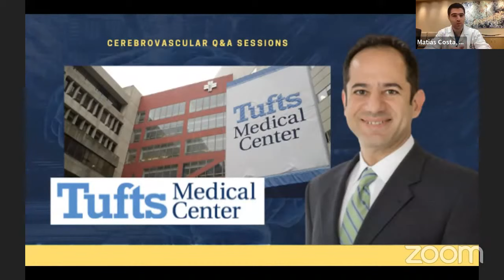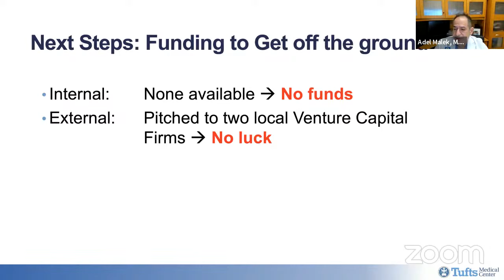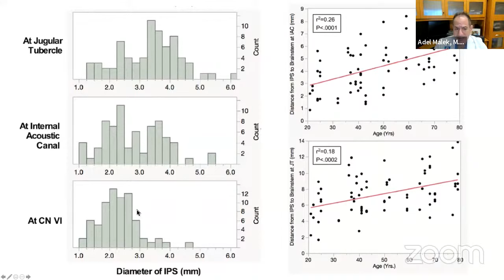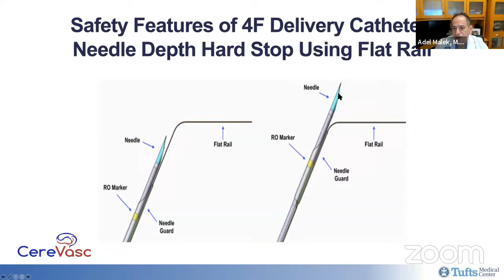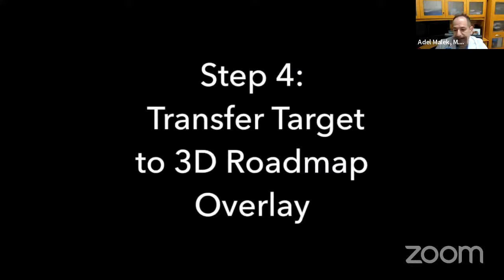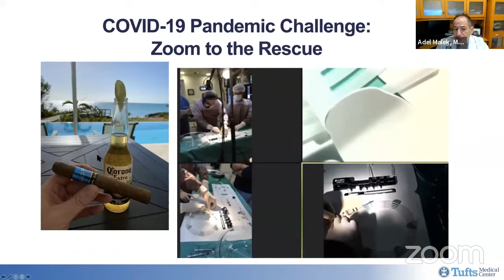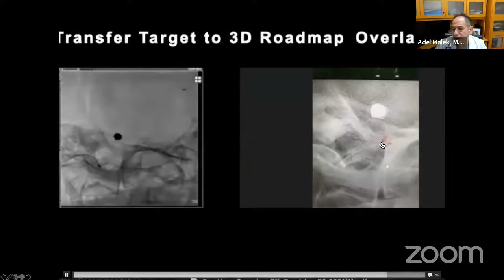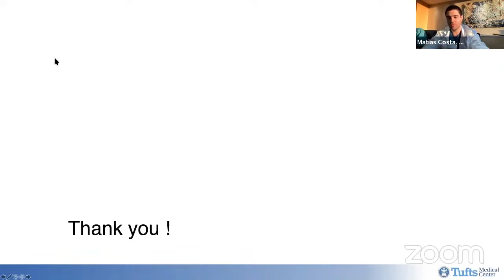eShunt: The Next Revolution in Hydrocephalus Treatment? - Adel Malek, M.D.